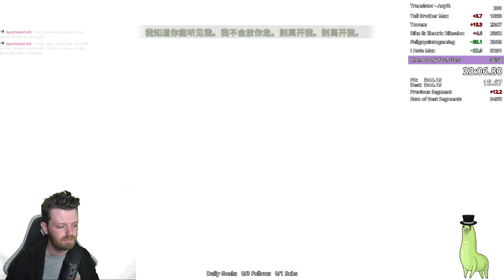Transistor Any% Speedrun in 36:36 IGT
Transistor is the second game from Supergiant Games (Hades, Pyre, and Bastion). It's my all-time favourite game and after beating the 3-year-old world record set by Cadarev, SynaMaur and myself have been back and forth reducing the time further and further.